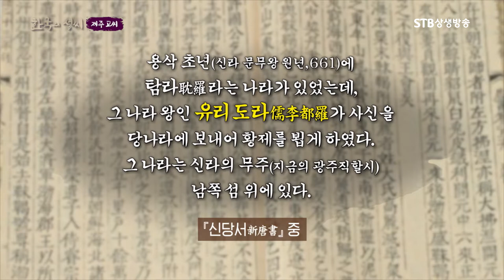제주 고씨 시조 고을나와 고주몽의 관계는ㅣ북방민조과 유사한 주거양식이 제주도에서 발견되ㅣSTB상생방송